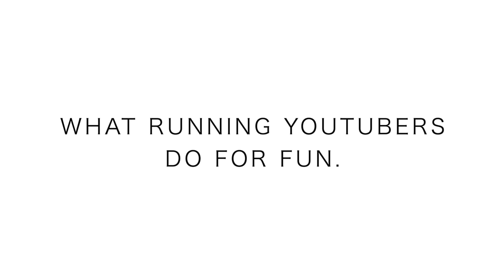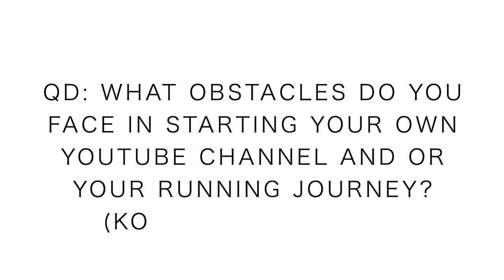When Running YouTubers Unite: KOFUZI!!!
We made it happen! I couldn't come to Chicago without a quick 1 hour run with the one and only Kofuzi along the Lake Front! In this running vlog I share a little background on the YouTube back story between Kofuzi and myself. So great to get a run in with the Chicago legend himself. Pretty amazing how the journey began three years ago for the both of us here on YouTube. A big thanks to all the support from you, the YouTube family! Onward and Upward, and a tip of the cap to Kofuzi for showcasing some 'true grit' through the years here on YouTube. It is not easy publishing as consistently as he has been here on YT!

• Saucony: Fastwitch 8

• Hoka: Carbon Rocket

• Skechers: Go Run 7 Hyper, Razor 3

• Altra: Paradigm 4.5, Torin 3.5, Timp 1.5

• Mizuno: Waveknit R2

🔸My Shoe Size: 7.5 men's US sizing
🔸Mailing Address:

USA

Seek Beauty
Work Hard &